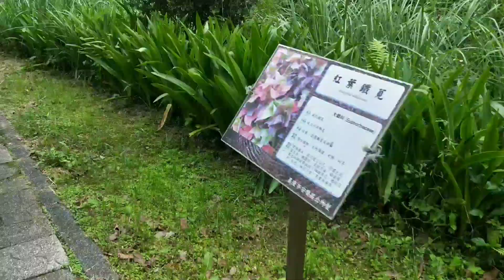Elephant Trunk rock taiwan travel ofw #2022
Elephant Trunk Rock